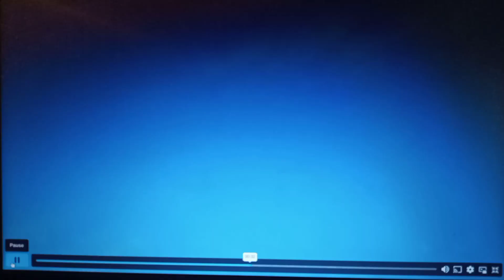Kidz Bop 14 Commercial On Vimeo (With NO CD)